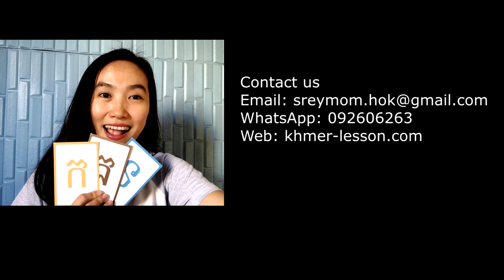Khmer Alphabet បផពភម​